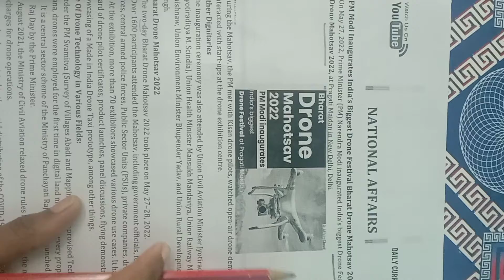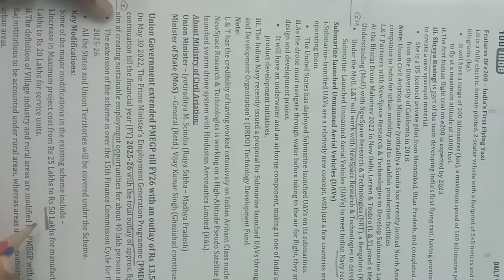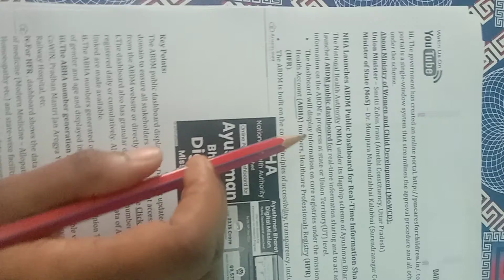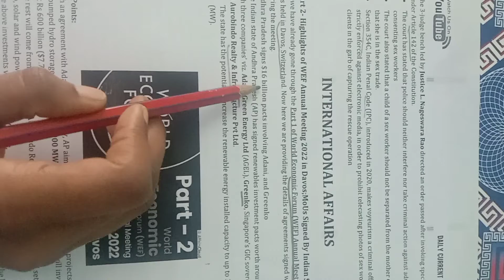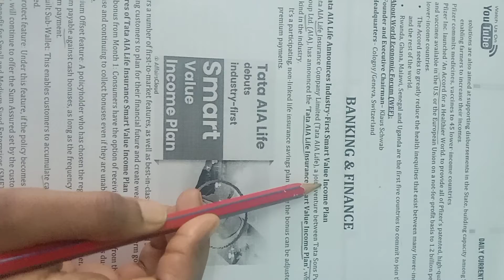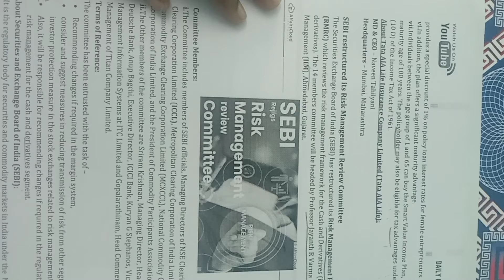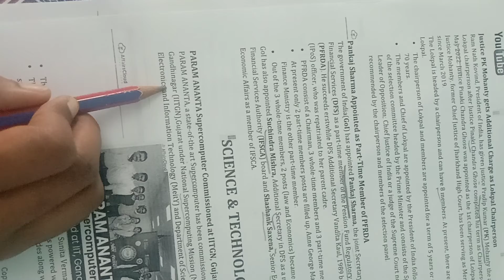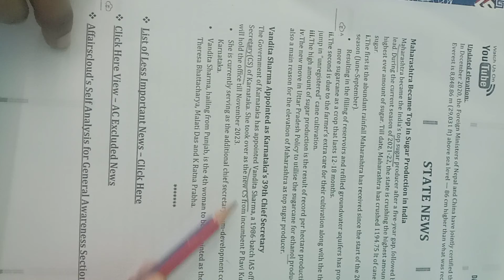Jun 1st CA 2022